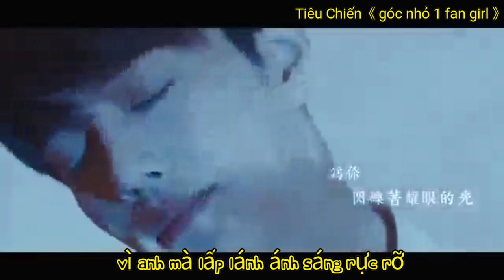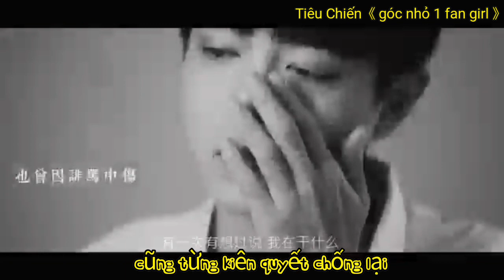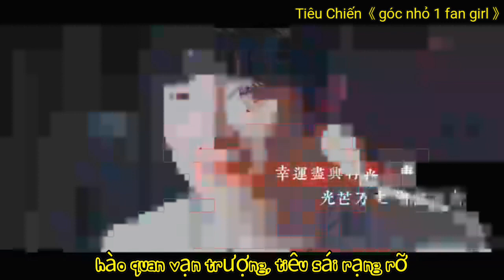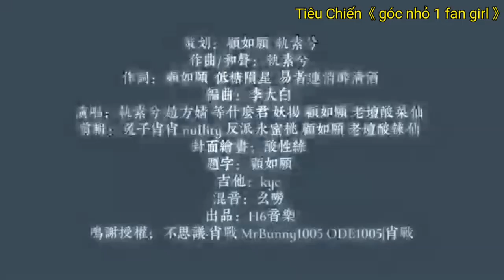[Vietsub] Ngự Phong (cưỡi gió / 驭风) : ca khúc được 🦐 sáng tác tặng riêng cho Tiêu Chiến dịp sn 28t